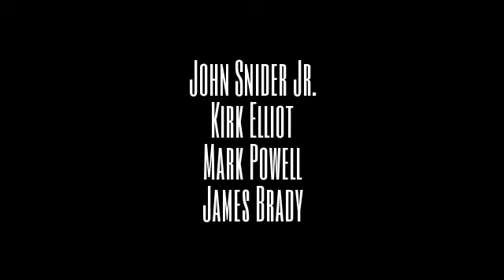Hitmen play stones song